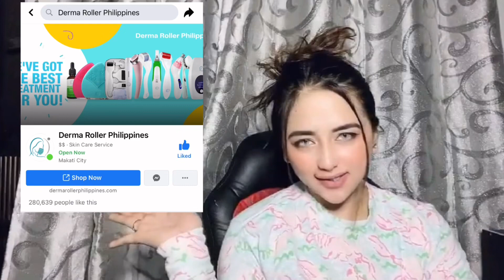PANGPATANGGAL NG WHITE HEADS AND BLACK HEADS EFFECTIVE NGA BA? | Vlog 22 | Kisay Vlog